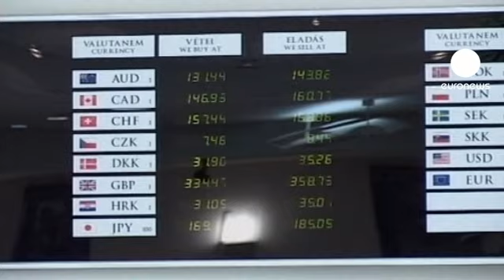Hungria abre portas ao FMI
O Parlamento húngaro deverá aprovar esta sexta-feira, um projecto de lei que vai alterar a lei orgânica do Banco Central.

O objetivo é responder às exigências do Fundo Monetário Internacional e da União Europeias.

O texto que será votado já foi discutido entre uma comissão parlamentar e delegações das duas instituições.

As negociações da Húngria com o Fundo Monetário Internacional - recorde-se - serão retomadas em Janeiro